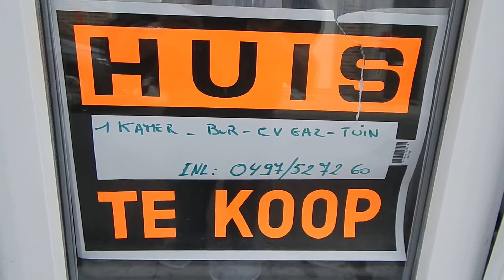Ons nieuw huisje 1 Juni 2015 !